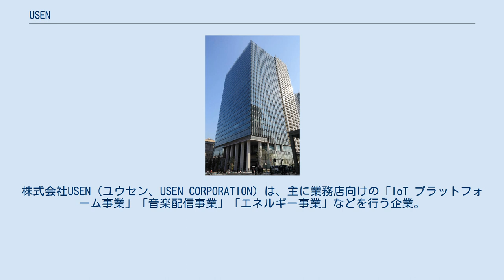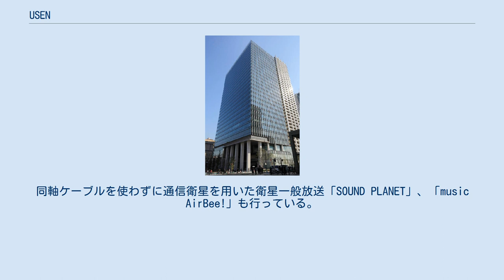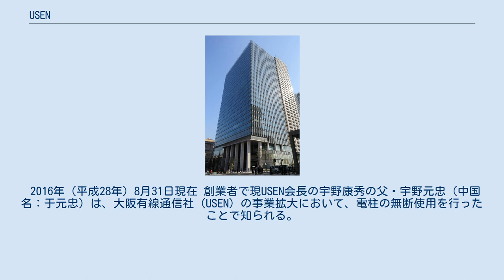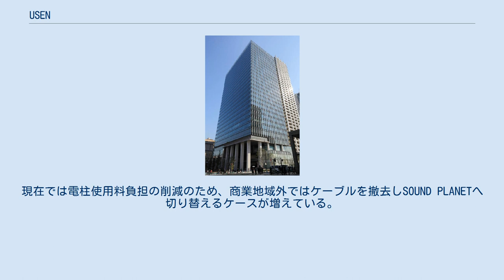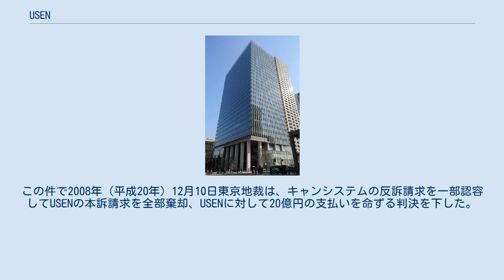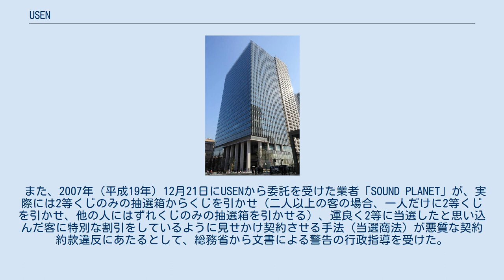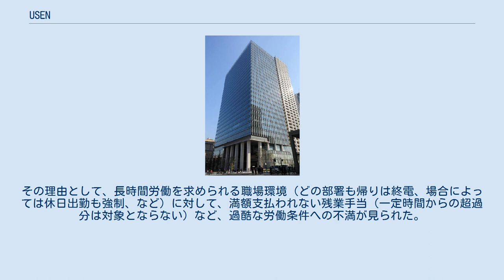USEN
株式会社USEN（ユウセン、USEN CORPORATION）は、主に業務店向けの「IoT プラットフォーム事業」「音楽配信事業」「エネルギー事業」などを行う企業。
 現在の法人は2017年6月16日に設立された2代目で、USEN-NEXT HOLDINGSの子会社であるが、本項目では事業会社としての前身であり、USEN-NEXT HOLDINGSに吸収合併された「（初代）株式会社USEN」（1964年9月7日設立）についても記す。
 初代法人の旧社名「大阪有線放送社」「有線ブロードネットワークス」が示すとおり、もともとは同軸ケーブルによる有線ラジオ放送「USEN440」を中心に手がけており、有線放送業界1位である。
440とは一般用チューナーで受信可能なチャンネル数を表すが、未使用チャンネルもあり、ステレオ放送は2チャンネル分消費するため番組数は440より少ない。
業務用途ではリース用としてさらに多くのチャンネルが存在する。
同軸ケーブルを使わずに通信衛星を用いた衛星一般放送「SOUND PLANET」、「music AirBee!」も行っている。
 創業者・宇野元忠の子息で、人材派遣会社のパーソルキャリア（旧・インテリジェンス）の創業者の一人であった宇野康秀が代表取締役社長に就任後、2000年代にM&Aや業務提携により多くの事業を展開する（エイベックスやBMBの筆頭株主であった）が、程なく第三者に売却し、現在は祖業の音楽配信事業を中心に手がけている。
 親会社（持株会社）である USEN-NEXT HOLDINGS（旧・U-NEXT）はもともとUSENの子会社であったが、事業再編時に子会社だった U-NEXT が親会社の USEN を吸収合併する形となっている。
 2016年（平成28年）8月31日現在 創業者で現USEN会長の宇野康秀の父・宇野元忠（中国名：于元忠）は、大阪有線通信社（USEN）の事業拡大において、電柱の無断使用を行ったことで知られる。
本来、電柱およびこれに添架される電線は空間としての道路を占有しているため、道路法に基づいて道路管理者に対して所定の手続きを踏む必要があるほか、電柱所有者に対しても利用許可の申請が必要になるが、無許可であっても一旦設置してしまえば撤去するには膨大な費用がかかるため行政も簡単には撤去できないという隙間を突いたやり方で勢力を拡大。
その一方で堂々と放送に関する免許を行政へ申請するという厚顔ぶりから政府の怒りを買うが、現実問題として解決するには宇野側の同意が必要な点や大阪がやるならと無法な工事が全国で発生する有様に「大阪有線」は1970年代の歴代内閣の申し送り事項となった。
有線ラジオ放送を契約してから利用者まで線を引くのに、迅速な工事をモットーとしたため、法令上の許可等をとらない工事も目立ち、また酷い場合には、電線を切断して自社のケーブル架設を優先させたりもしたという。
1977年（昭和52年）4月27日の衆議院逓信委員会でも久保等理事（社会党）が「ハエを追い払って一時そのあたりにハエがいなくなったと思ったら、またハエがたかってくるといった、ゲリラ的と申しますか、まことにどうも言語道断な現状にあります」と語るほどの状況であった。
このことから、1985年（昭和60年）8月20日に有線ラジオ法違反で宇野社長他幹部が逮捕されている。
1994年（平成6年）に同社は関係正常化宣言を行い、新規に敷設するケーブルの電柱使用に際し、事前に許可を取る方針に転換するが、以後も過去に敷設したケーブルの電柱使用料の支払い等を巡り問題は継続することになる。
 また、当時は在京のFM局等を地方で聴くことが出来るラジオ放送の「無断区域外再放送」も大きな問題となっていたが、著作権法改正やラジオ局のインターネット配信の影響もあり、1999年（平成11年）12月に番組改編が行われ通常の聴収地域外での再送信は中止された。
 その後、宇野康秀が社長に就任してからは、非合法状態のままでは電気通信事業者としての認可を得られないなどの問題から、本格的に事態の収拾が図られ、2000年（平成12年）4月には電力会社・NTT等との間で過去に遡った清算が完了し郵政省（当時）に有線放送ラジオ事業者としての届出を受理されるに至っている。
現在では電柱使...